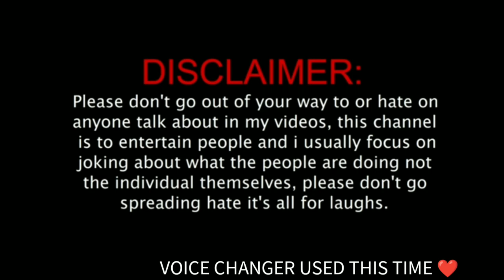HACKERS EXPOSED 🔥 - para Samsung J1,J2,J3,J4,J5,J7,S1,S2,S5,S6,A20,A50//FREE FIRE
Hello WhatsApp Guys
So Kaise Ho Aap Log😍
Hope sab bdiya Honge Toh Yaar Bdiya Hi Rehna. 🤩

Toh Yaar Is Video Mein Hum Events and Updates Dekhenge🤗

Agar Aap Log Mere Sath Gameplay Krna Chahte Ho Toh. 😅
“THIS IS MY Uid"

Toh Agr Tumhe Yeh Video Psnd Aati Hain Toh Yrr Like Kro. 😍
Comment Kro. 😉
Top Free Fire Countries🔥
▶️Garena Free Fire Indonasia
▶️Garena Fre Fire India
24kGoldn - Mood ❤️ ( FreeFire Highlights )
24k Goldn - Mood (MODE RUOK FF, Apelapato999